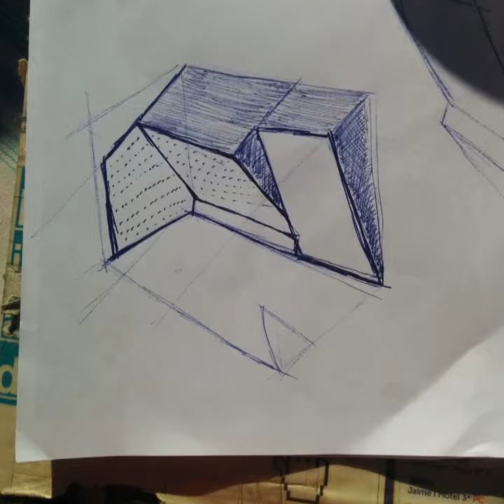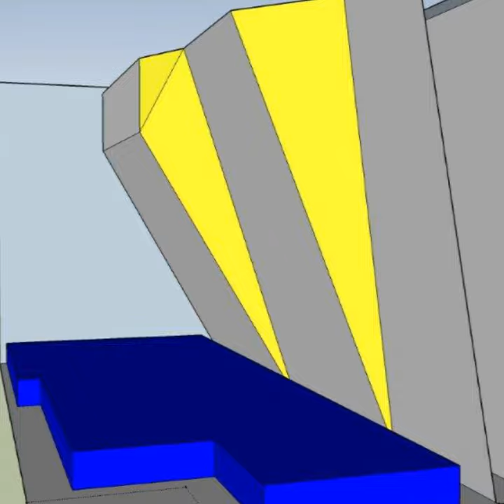Nou Boulder UME - Història d'un somni!